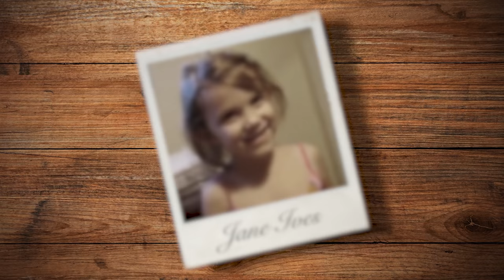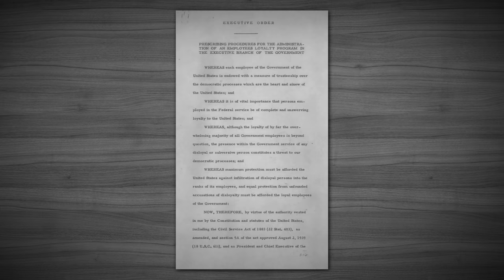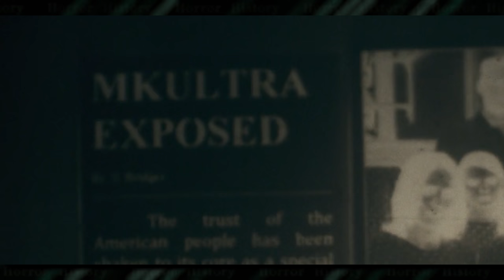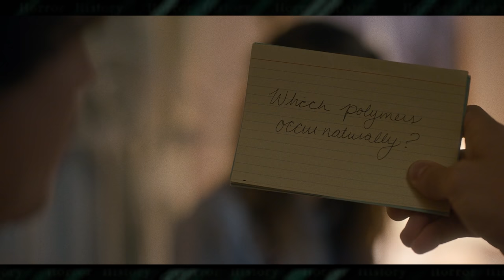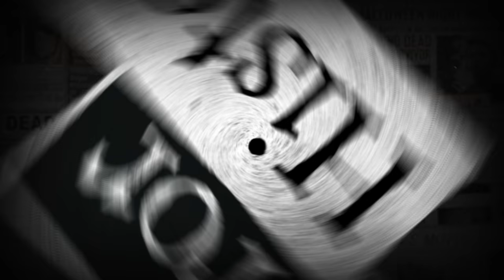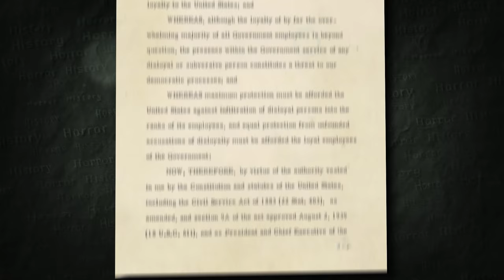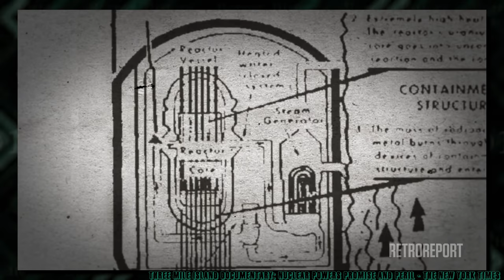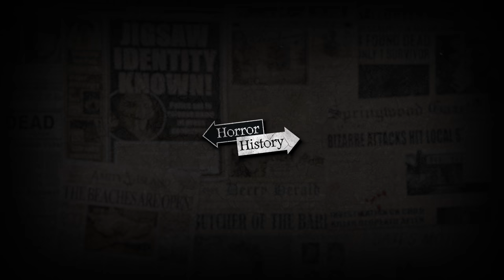Stranger Things: The History of the Demogorgon | Horror History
The secret connection between The Demogorgon and Eleven may change the way you think about Stranger Things forever!

The Demogorgon is the otherworldly being that caused a massive upheaval in the town of Hawkins, Indiana in 1983, but it's history may go much deeper than what is seen on screen in Stranger Things.

Just as many horror movie monsters throughout history are a representation of the fears of the time period from which they hail, The Demogorgon seems to be a manifestation of American paranoia about communism and Russian infiltration in the US.

There's also an interesting link between the Demogorgon and Eleven. They may connected; two sides of the same coin; that the Demogorgon is actually the Upside-Down version of Eleven. I'll be going over all the evidence I could find to support this theory.

The Demogorgon is a tall humanoid creature that dwells in the parallel dimension known as the "Upside-Down". The creature seems to be a culmination of functions drawn from the creatures of our world, so I'll also analyze the similarities to an array of real world animals.

In this episode of Horror History, I'll be covering the entire known history of the original creature from The Upside-Down: The Demogorgon. This episode will focus on the Demogorgon from Season 1 of Stranger Things, who is also part of the species referred to as the Demogorgons. In future videos, I'll cover other notable members of this species.

This video will break down the earliest chronological reference to The Demogorgon, it's connection to Project MK-Ultra, it's astral encounters with Eleven, the opening of the gate to the Upside-Down, the victims it devoured in 1983, the scenes with Will Byers, only seen in the Stranger Things comic book series, and the final battle with Eleven.

For this analysis, I'll only be considering the canon material, in this case: the web series Stranger Things and the Stranger Things comics.

Chapters
0:00 Intro
1:29 The Cold War and MK-Ultra
3:37 Possible Birth and First Encounters
5:14 The Gate is Opened
7:38 The Disappearance of Will Byers
8:16 Raycon
9:20 The Upside-Down
11:33 The Disappearance of Barb Holland
12:06 Additional Meals
12:46 The Iron Curtain
13:39 Hunting in Mirkwood
14:48 Implanting The Seed
15:43 The Trap
16:28 Disappearance